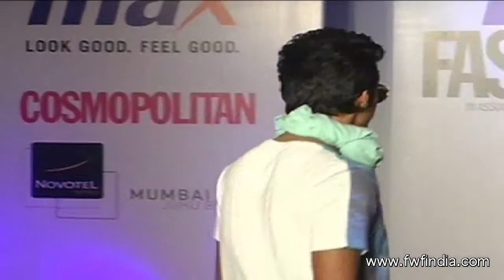Micromax Fashion Icon - Fashion Show 2014 Part 3